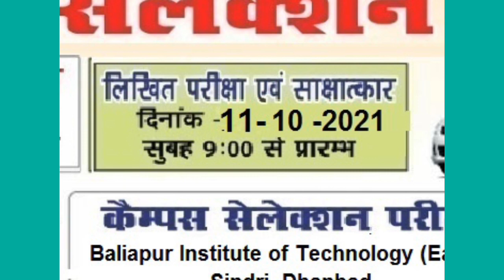Suzuki motors Gujarat new campus placement 2021,Suzuki company new bharti,iti campus placement, jobs